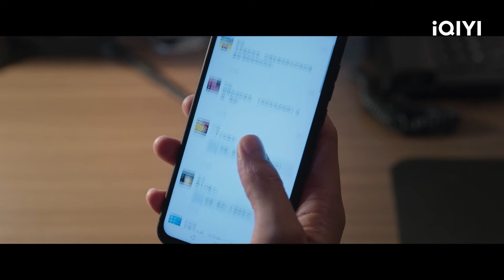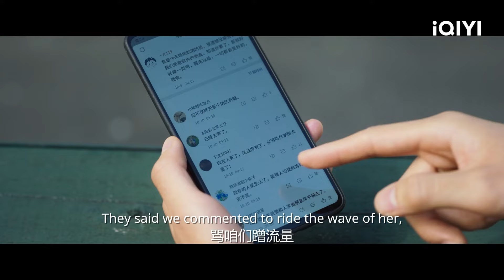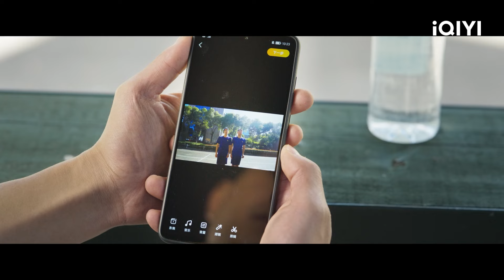全员嗑林陆骁和南初的“荧幕cp”...包括林陆骁自己~🥰| 他从火光中走来 Bright Eyes in the Dark | EPP9-10 | iQIYI青春剧场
《他从火光中走来》剧情简介：
林陆骁被选中成了一档旨在科普消防知识的真人节目的教官，在节目中偶遇自己多年前从火场中救下的舞蹈演员南初。南初对林陆骁充满好感，但林陆骁却因深知自己职业的危险而不愿靠近。最终南初与林陆骁也在逐渐深入了解中确定了自己的心意。